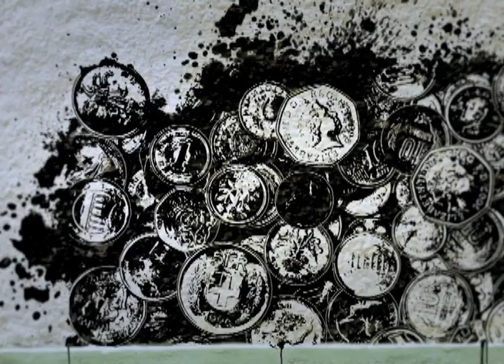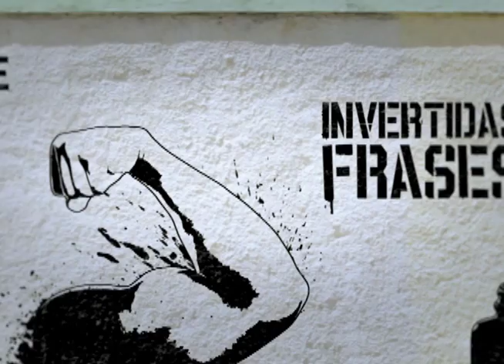Ouviram do Ipiranga Ep 03: Penhor da igualdade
Florão? Lábaro? Fulguras? Fúlgidos? Você sabe o que diz a letra do Hino Nacional Brasileiro? Essa série curtinha explica expressões do nosso hino que geram dúvidas quanto ao significado e pronúncia, mas agora você terá todas elas na ponta da língua